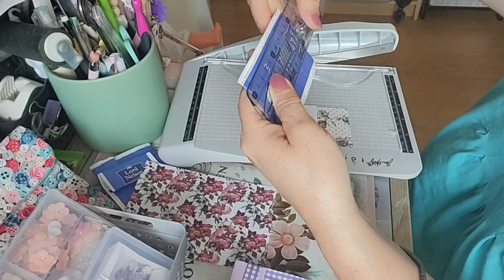Réalisation d'une petite pochette à base de recup pour envoie scrap bidules